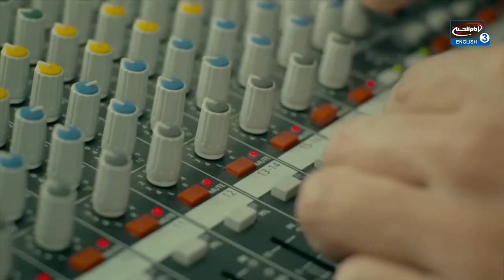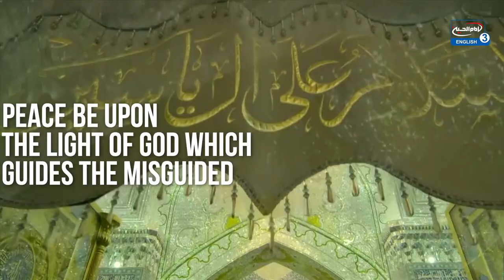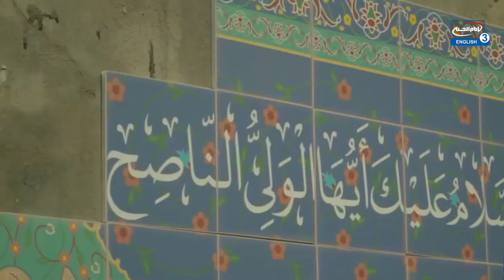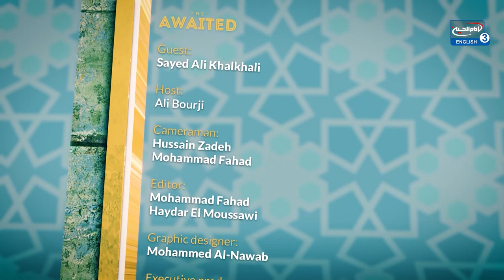Necessity of Imam Mehdi's Recognition - The Awaited series with Sayed Ali Khalkhali - E1 S1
"The Awaited" A brand new series dedicated to our anticipated Imam, Imam Al Mahdi (AJTF), Every Friday morning with Sayed Ali Khalkali at 9:30AM LDN Only on Imam Hussein TV 3.